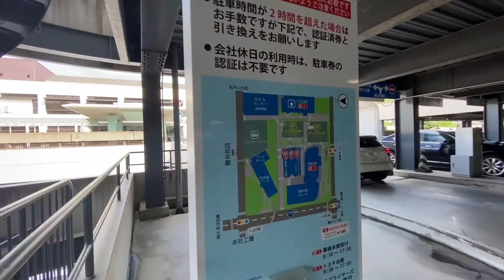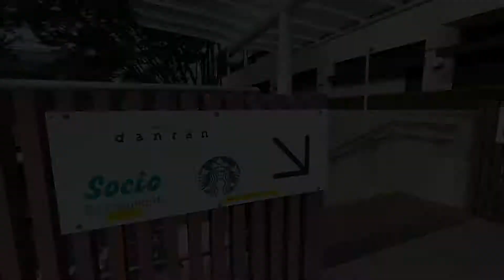豊田市に隠されたスタバが…『トヨタ自動車本社店』店舗検索でヒットしない（2021年版）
愛知県豊田市には、豊田市民も知らない穴場のスタバがある。
誰でも行けるので、気になったあなたは是非行ってみてください。

スタバにブラック缶コーヒーがあったとは驚き…↓

レビューして欲しい！っていう事情主様はInstagram・TwitterのDMにてご連絡ください。

東海おすすめスポットレビューSNSアカウント

旅行先での遊びや、週末のおでかけ先をお探し
なら日本最大級のレジャー総合情報サイト
「asoview!(アソビュー)」がおすすめです